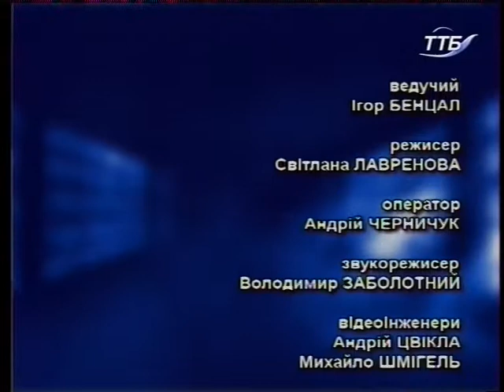Що робити? - Інформаційна політика України в умовах інформаційної війни